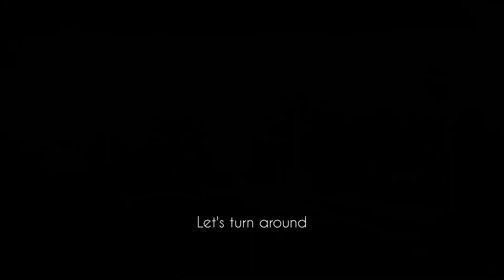Driving in THICK FOG | Quick Glance of Halloween on Unionville Main St | Markham